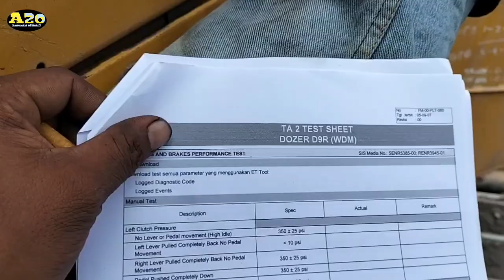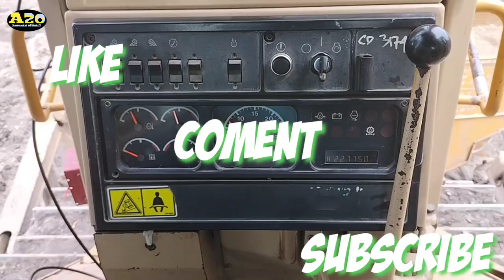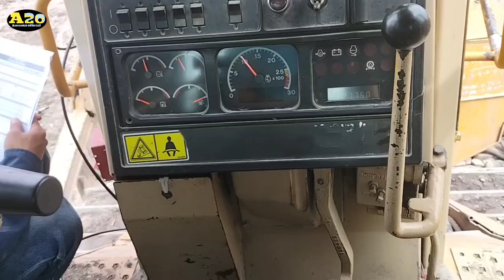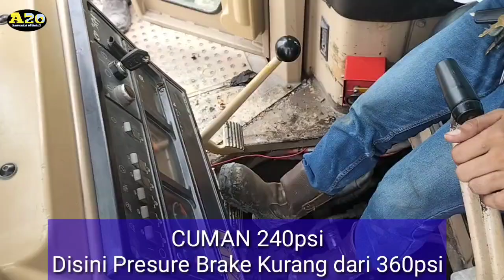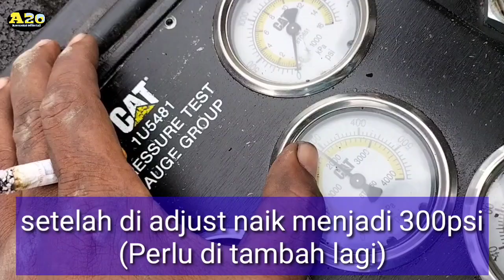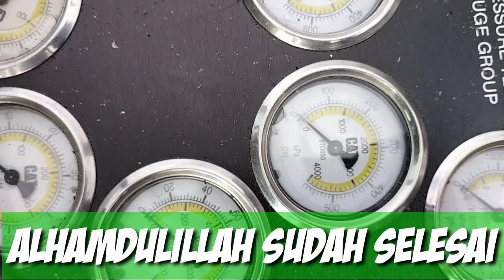Cara setel rem dan kemudi pada alat berat dozer caterpillar d9r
Cara setel rem dan kemudi pada alat berat dozer caterpillar d9r menggunakan alat pengukur tekanan.

Video asli Amuntai official A20
Jangan unggah ulang video saya tanpa memberitahu saya.